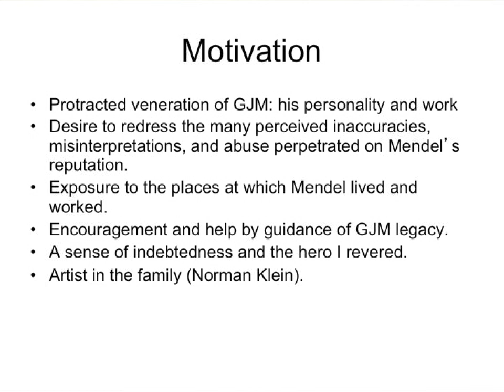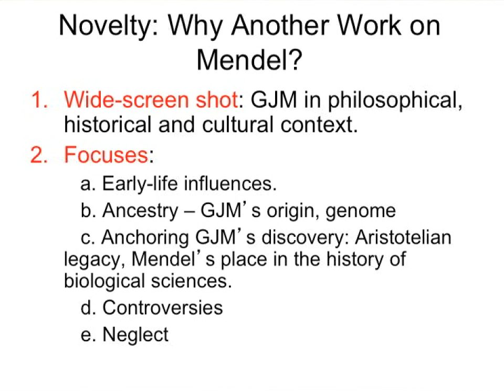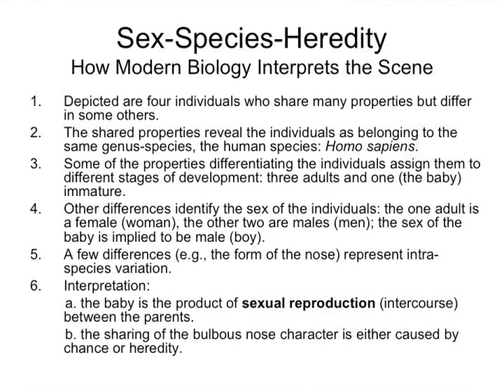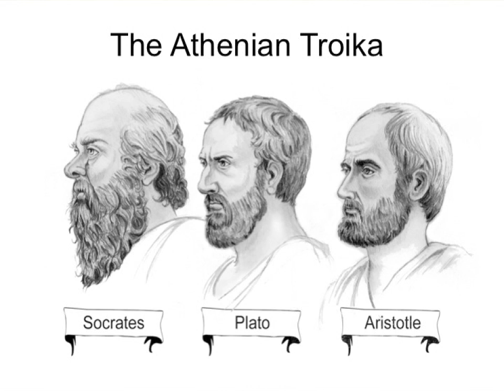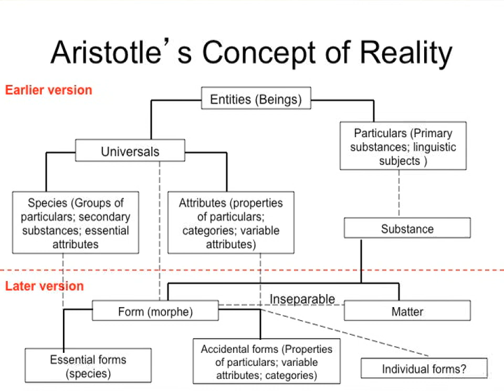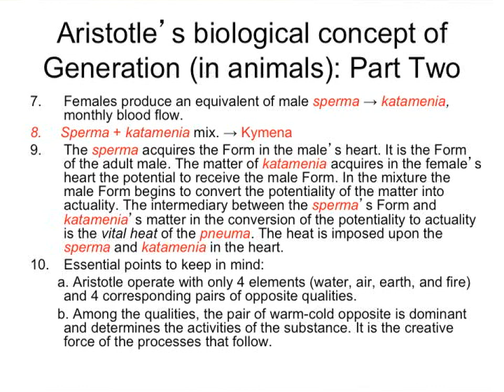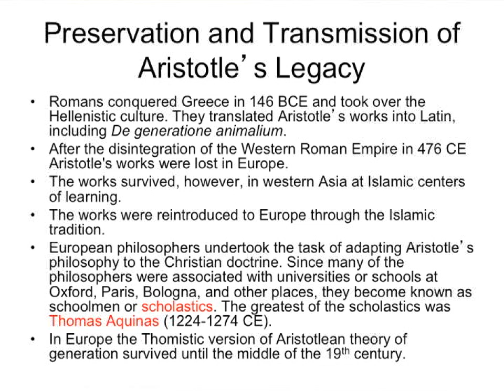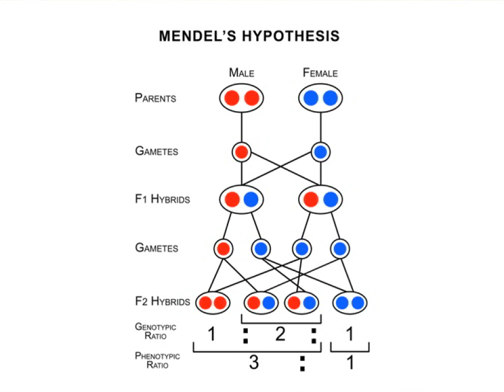Solitude of the Humble Genius: Gregor Johann Mendel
Author Jan Klein discussed his book on Gregor Johann Mendel.

Speaker Biography: Jan Klein is the former director of the Max Planck Institute for Biology at Tübingen, German. He is the Francis R. and Helen M. Pentz visiting professor of science and adjunct professor of biology at Pennsylvania State University.